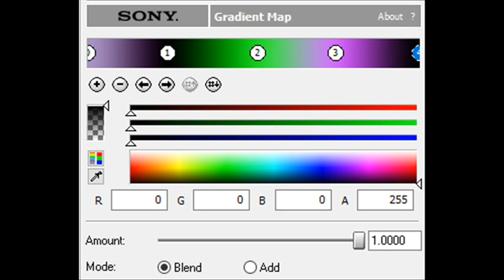How to Make SimonSaysFlangedSawChorded